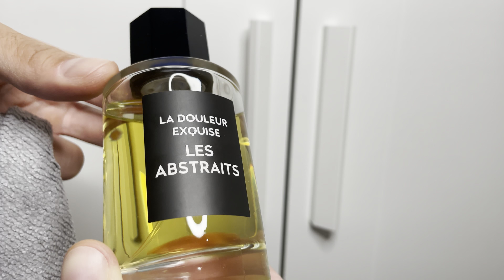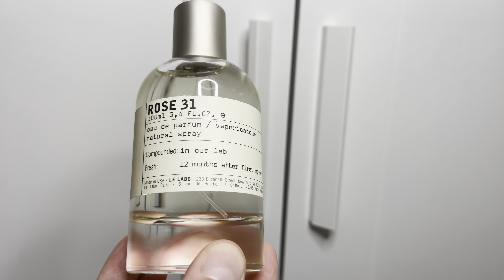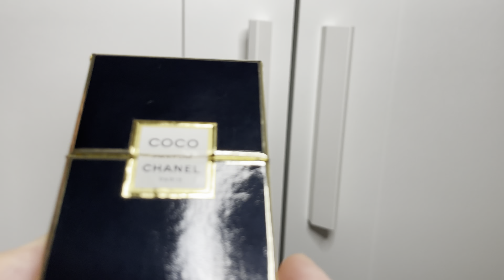Top 10 Masculine / Unisex Rose Fragrances